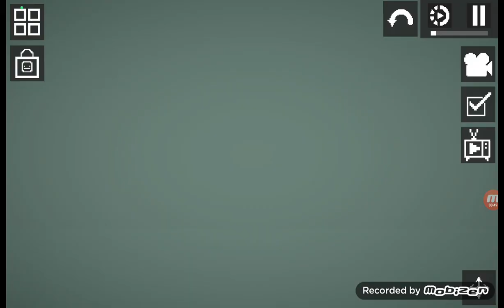la muerte de blue